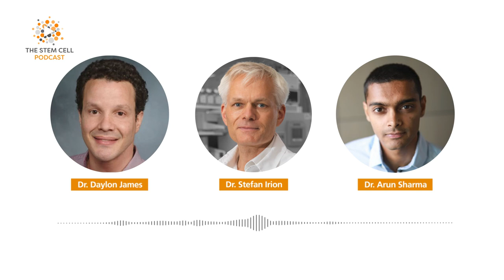Developing Regenerative Medicines featuring Dr. Stefan Irion | The Stem Cell Podcast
In episode 228 of the Stem Cell Podcast, we chat with Dr. Stefan Irion, Senior Vice President of Research at BlueRock Therapeutics, a leading engineered cell therapy company with a mission to develop regenerative medicines for intractable diseases. He talks about the company’s Parkinson’s disease trial and the challenges of genetically manipulating stem cells. He also discusses his journey from physician to scientist and his personal connection to Parkinson’s disease.

0:00 Intro and Roundup
31:48 Guest Interview